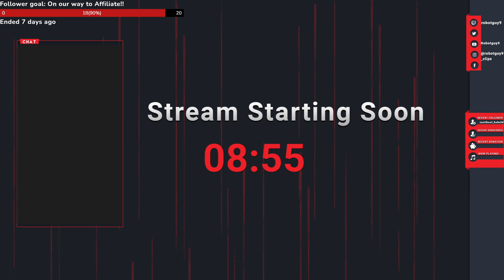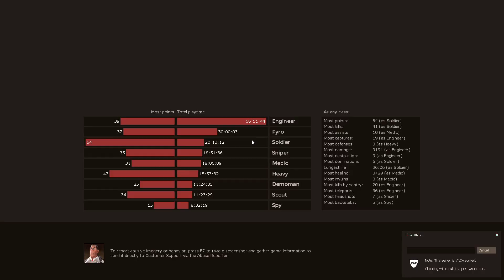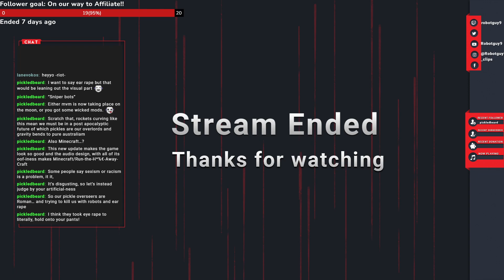We're playing some Tf2 after a brief hiatus!!!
So both me and Mekelle both got sick over the weekend, which is why we weren't able to stream over the weekend, but we're both feeling better and we played some Tf2 Mvm meme matches!!